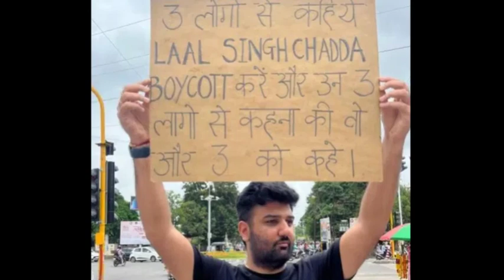Laal Singh Chaddha Movie REVIEW | Quick Filmi Review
Laal Singh Chaddha Movie Review By Quick Filmi Review

Laal Singh Chaddha, a simple man whose extraordinary journey will fill you with love, warmth, happiness and will also make you laugh. Watch Laal's beautiful journey in cinemas worldwide on 11th August.

Laal Singh Chaddha is an upcoming Indian Hindi-language comedy-drama film directed by Advait Chandan and screenplay written by Eric Roth and Atul Kulkarni. The film is produced by Aamir Khan Productions, Viacom18 Studios and Paramount Pictures. It is an official remake of the 1994 American film Forrest Gump which itself is based on Winston Groom's 1986 novel of the same name, the film stars Aamir Khan as the titular character along with Kareena Kapoor and Naga Chaitanya (in his Hindi film debut).

The adaptation of Forrest Gump, underwent a series of changes over a period of two decades, with Atul Kulkarni spending the first ten years adapting the script, and another ten years purchasing the remake rights. Aamir Khan bought the rights of the film in early 2018 with the help of Los Angeles-based producer and director Radhika Chaudhari and announced the film officially on 14 March 2019, with its title.